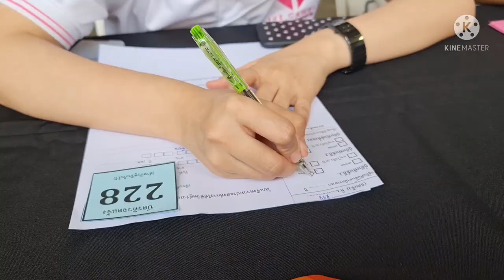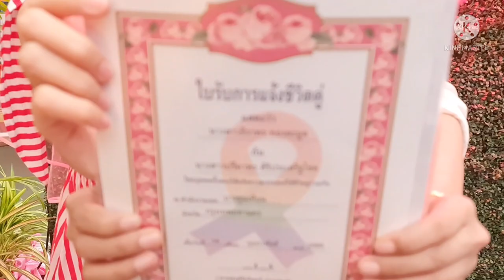14 กุมภาพันธ์ ค.ศ. 2022 จดทะเบียนครั้งแรกในประเทศไทย